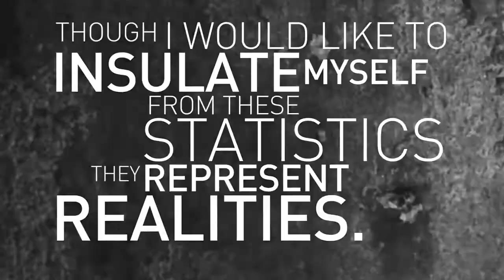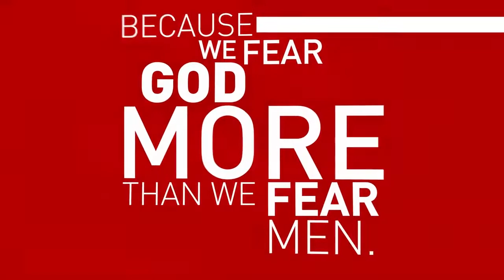'Counter Culture' by David Platt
Ask a group of Christians what they think about poverty, sex trafficking, or the orphan crisis, and you'll probably get a pretty quick response. But ask that same group about gay marriage or abortion, and you'll most likely be faced with a lot of nervous hesitancy or fuzzy answers.

In this day when social issues are creating clear dividing lines in society, moral and political neutrality is not an option for those who believe the gospel. It's simply not enough to focus on only those issues that are most comfortable--and least costly--to us.

Join David Platt as he invites us to fix our gaze on the holiness, goodness, love, truth, justice, authority, and mercy of God revealed in the gospel and to live with conviction, courage, and compassion in the midst of a culture that is drifting further from the truth every day.